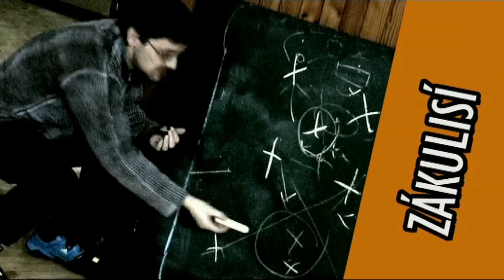FFTV Dorostenci: FBC Sokol Frenštát p.R. - S.K. P.E.M.A Opava 4:1 |18.10.2015